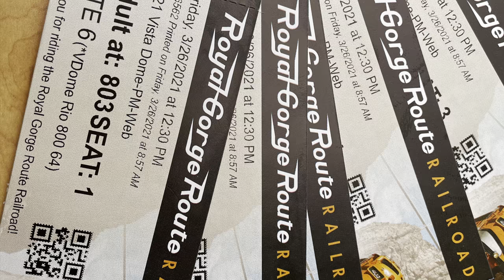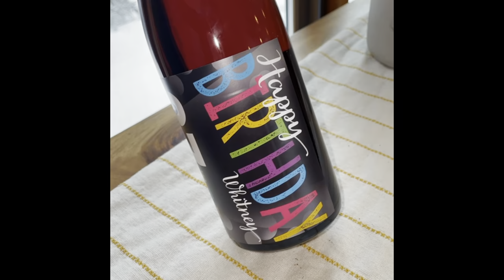Breckenridge, Colorado: Royal Gorge Train, Snowmobiling and more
Breckinridge, CO 2021

3. 5 Course Private Dining Experience